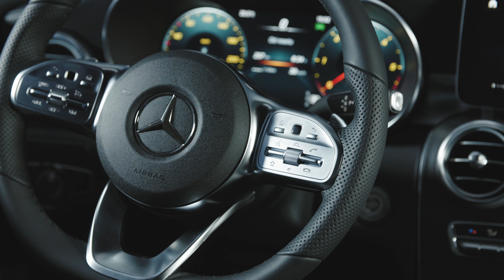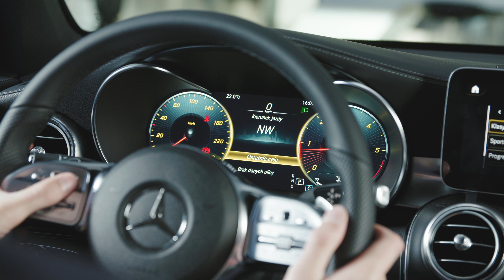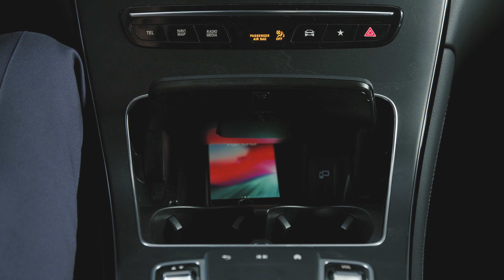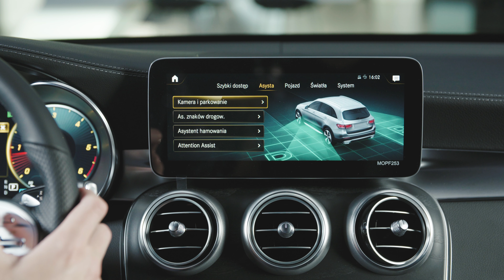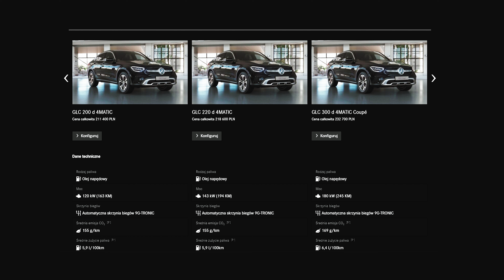Mercedes GLC SUV/COUPE 2019 - test, prezentacja, jazda próbna, porównanie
Wraz z naszym product expertem przyglądamy się nowemu Mercedesowi GLC w wersji SUV oraz Coupe. Sprawdzamy co potrafią nowe modele spod znaku gwiazdy i porównujemy obie wersje nadwozia.

Okazały, diamentowy grill, chromowane detale i po raz pierwszy standardowo reflektory LED High Performance z nową stylizacją świateł – Mercedes GLC Coupé po liftingu prezentuje się niezwykle charakternie. W nowej odsłonie tego modelu jest wiele możliwości konfiguracji, które przyczynią się do bezpiecznej i komfortowej jazdy – system informacyjno-rozrywkowy MBUX (intuicyjne, przypominające obsługę smartfona, sterowanie funkcjami), możliwość całkowicie bezdotykowego użytkowania telefonu w samochodzie czy funkcja DYNAMIC BODY CONTROL, dzięki której można indywidualnie dostosować amortyzację i reakcje podczas jazdy, co znacząco zwiększa zwrotność GLC Coupé. Dodatkowo, w Nowym GLC Coupé wzrok kierowcy będzie zawsze skierowany do przodu, dzięki wyświetlaczowi Head-up, który zamienia przednią szybę samochodu w tablicę wskaźników cyfrowych.